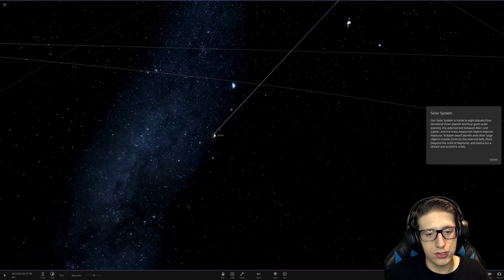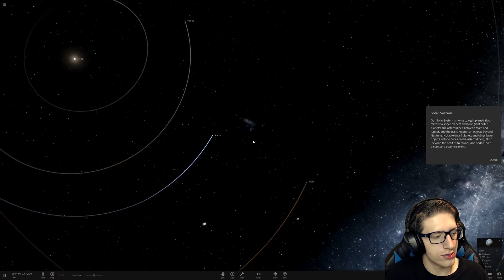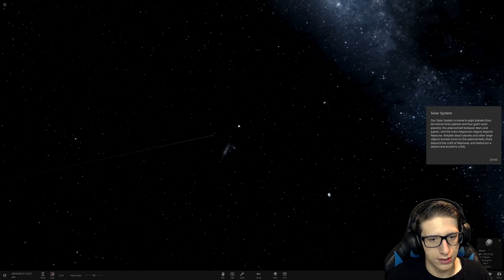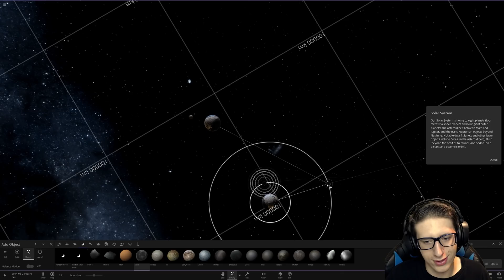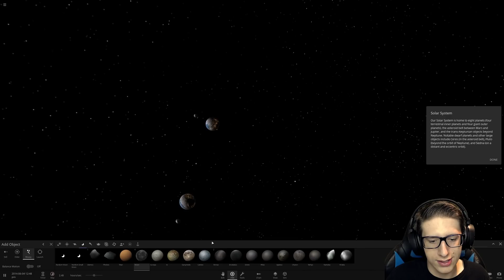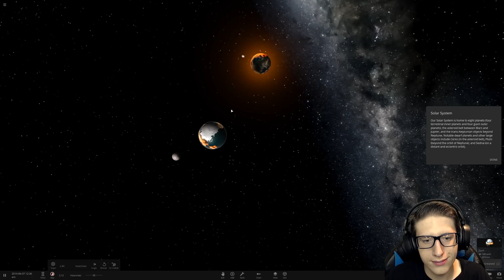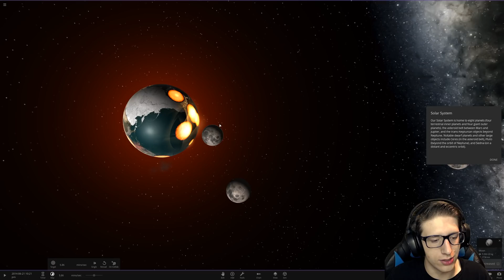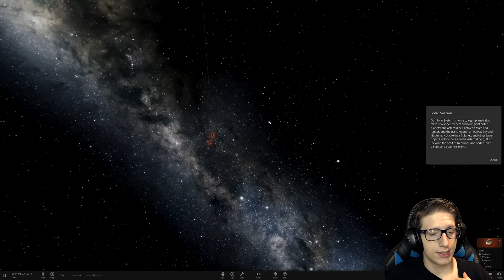DUAL EARTH SYSTEM in Universe Sandbox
We get a Dual Earth system orbiting the sun, and then add moons and watch chaos ensue!